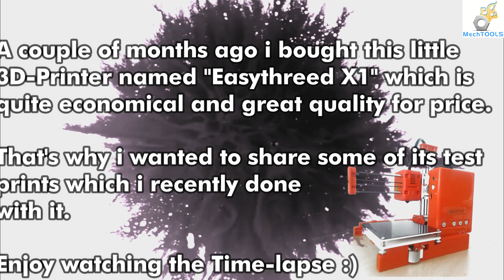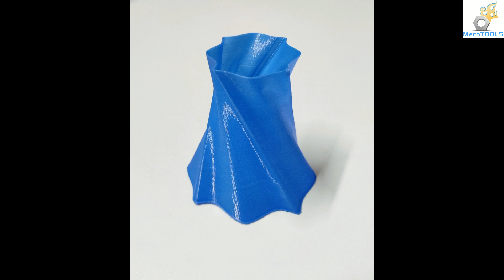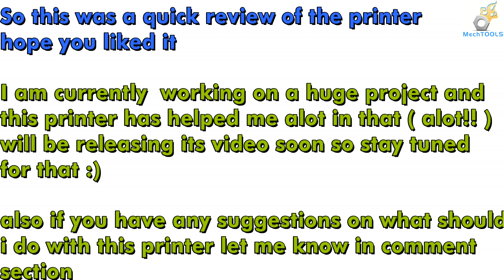Affordable And Amazing: Easythreed X1 Timelapse Printing With Outstanding Quality!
The X1 is a cheap 3D printer under $100 produced by Easythreed. Easythreed is a 3D printer manufacturer based in China. The X1 was released in 2020 and uses extrusion 3D printing technology. This desktop 3D printer offers a build volume of 100 x 100 x 100 mm.

printer specifications

PERFORMANCE
XY accuracy=0.1 mm
Max. build size=100 × 100 × 100 mm
Max. build volume=1.00 L
Max. print speed=40 mm/s
Min. layer thickness =0.05

HARDWARE
Dimensions=205 × 210 × 245 mm
Weight=1.3 kg
Nozzle diameter(s)=0.4 mm
Power input=100 Watt

FEATURES
(No extra features)

CONNECTIVITY
USB=Yes
SD card=Yes

SLICER SETTINGS

Slicer used = Cura
layer height = 0.1 mm
print speed = 40 mm/s
print temp = 180 deg
Cooling fan? = No
wall thickness = 0.8 mm
Top/Bottom thickness = 0.8 mm
Spiralize outer contour = ON(For this type of parts)